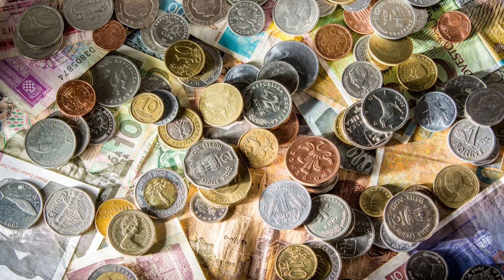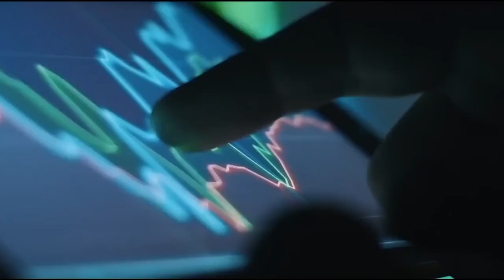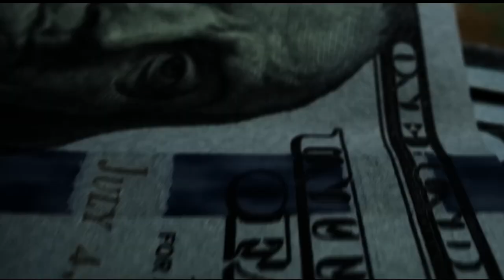Rich Dad & Poor Dad Summary | 6 Rules Of Money | Robert Kiyosaki Exposed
"Rich Dad, Poor Dad" is a personal finance book by Robert Kiyosaki that emphasizes the importance of financial literacy and advocates for building wealth through investing in assets. The book contrasts the financial philosophies of Kiyosaki's "rich dad" (his friend's father) with his biological father, whom he refers to as his "poor dad." The "rich dad" teaches Kiyosaki the importance of thinking about money in a different way, such as by focusing on building passive income streams and avoiding debt. The "poor dad" represents a more traditional approach to money and work, where the focus is on getting a good education, working hard, and saving for retirement. The book encourages readers to challenge their beliefs about money and to adopt a mindset of financial independence.